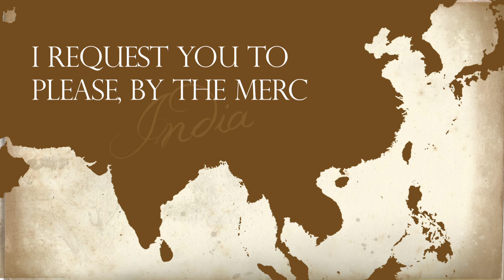Donate For 8 Campaign - Lamplighter Theatre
BadCab Productions filmed and produced this Campaign video for Lamplighter Ministries.

Lamplighter Theatre is already airing on 1,700 stations in 28 countries on a weekly basis. But with just 8 more dramas, we could bring Lamplighter Theatre dramas to you on a DAILY BASIS! Learn more about how you can join in the effort to raise in this video from Mark Hamby, president and founder of Lamplighter Ministries.